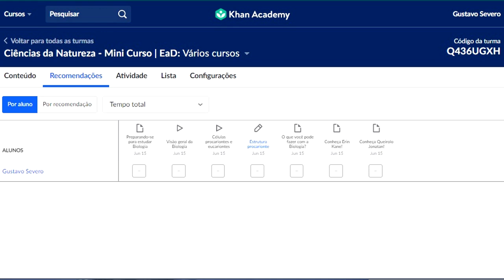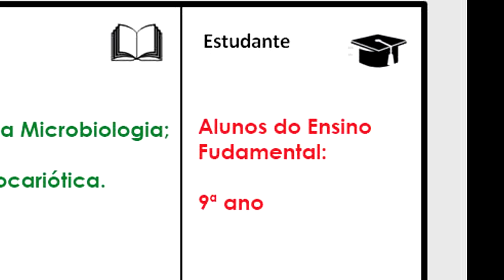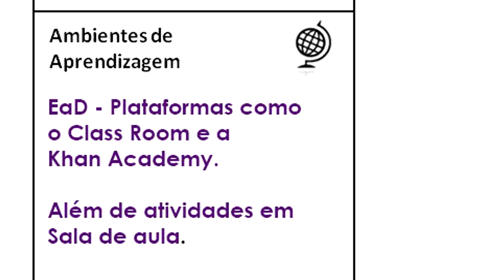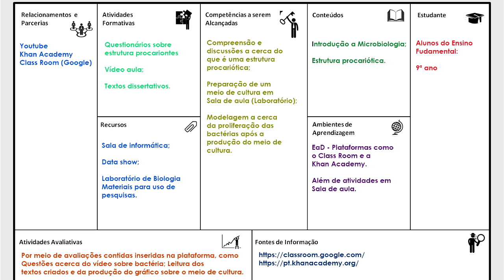Plano de Aula Canvas - Gustavo 01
Introdução a Microbiologia